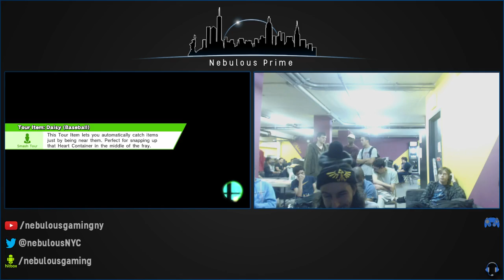Nebulous Prime Sm4sh Singles #62: Winners - Round 3: Stretch vs. X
VOD fromNebulous Prime Sm4sh Singles #62 created by khz's auto vod uploader